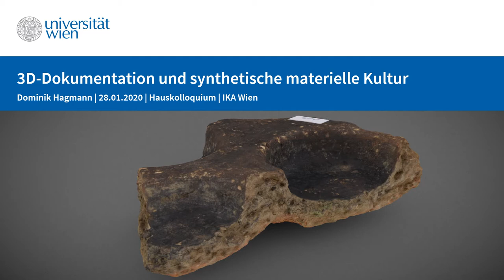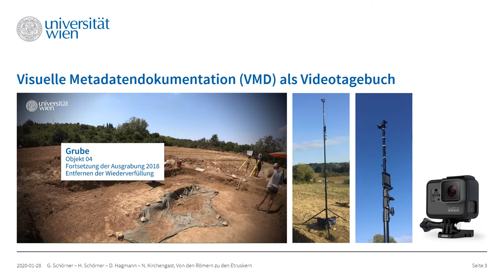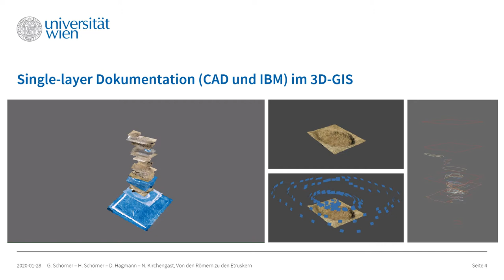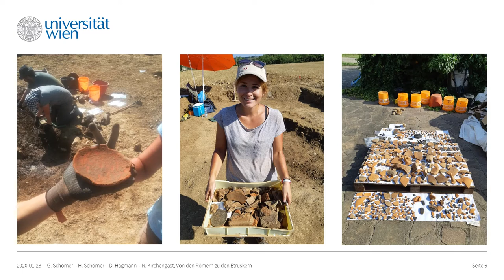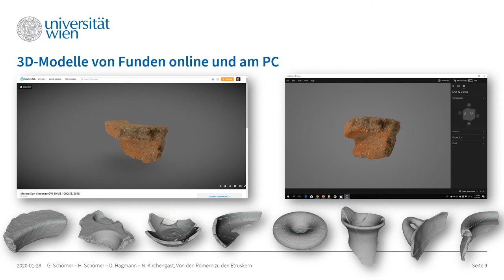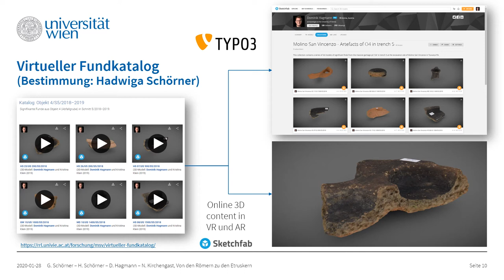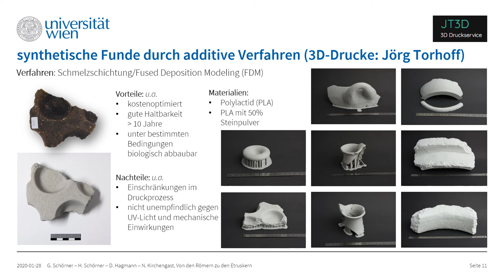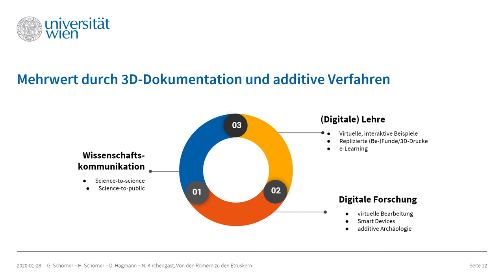Vortrag: 3D-Dokumentation und synthetische materielle Kultur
Präsentation zu aktuell auf der Ausgrabung Molino San Vincenzo in der Toskana angewandten digitalen Dokumentationsmethoden und Strategien zur Wissenschaftskommunikation unter Verwendung von additiven Verfahren zum Replizieren von archäologischen Funden als "synthetische" Materieller Kultur.

Das Video ist Teil des Vortrages "Von den Römern zu den Etruskern: Was kann eine Grube in Molino San Vincenzo erzählen?" von Günther Schörner, Hadwiga Schörner, Nisa Iduna Kirchengast und Dominik Hagmann im Rahmen des Hauskolloquiums am Institut für Klassische Archäologie der Universität Wien am 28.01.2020.

In den Jahren 2018 und 2019 wurde im Bereich des römischen Bauernhofs von Molino San Vincenzo (Toskana) eine Grube entdeckt, deren Inhalt einen ganz neuen Aspekt in der Nutzungsgeschichte dieses Fundplatzes eröffnete, da die gefundene Keramik ausschließlich aus einer deutlich älteren, also der etruskischen Zeit stammt. Im Vortrag soll versucht werden, einen ersten Überblick über Typologie und Chronologie der Gefäße zu geben.
Die ebenfalls zahlreich gefundenen Knochen ermöglichen Einblicke sowohl in die Tierhaltung als auch in das Ernährungsverhalten der damaligen Bewohner. Einen weiteren Schwerpunkt im Vortrag bildet die Vorstellung erster Ergebnisse im Bereich der virtuellen Fund- und Befundbearbeitung sowie von Reproduktionen antiker Funde mittels unterschiedlicher 3D-Druckverfahren

Link zum Video auf Phaidra: